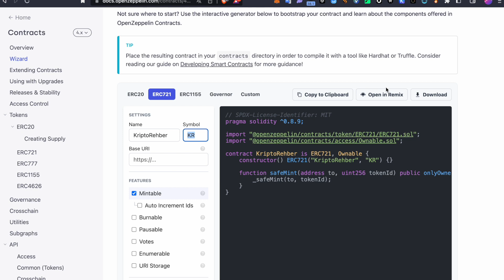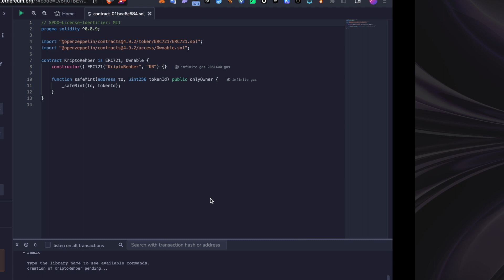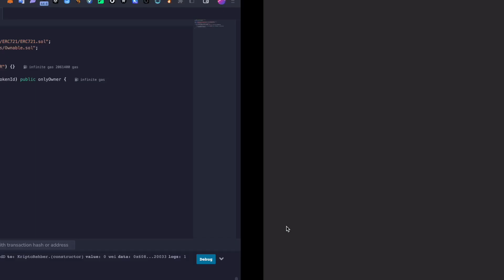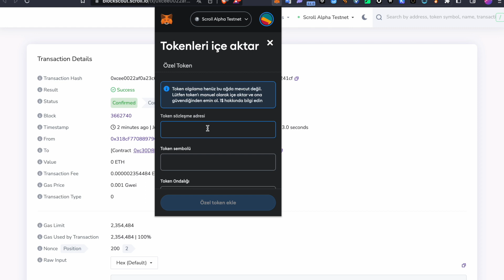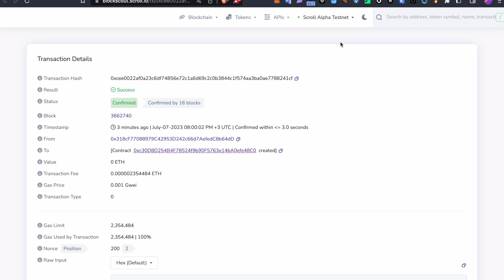Scroll Alpha Testnet'inde Deploy Contract Edip Mintliyoruz | How To Deploy Contract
Bu videoda yer alan herhangi bir coin/token için yatırım tavsiyesi verilmemektedir. Ne benden ne de başka bir yayıncı/fenomenden asla yatırım tavsiyesi almayın. Kendi araştırmanızı kendiniz yapın.